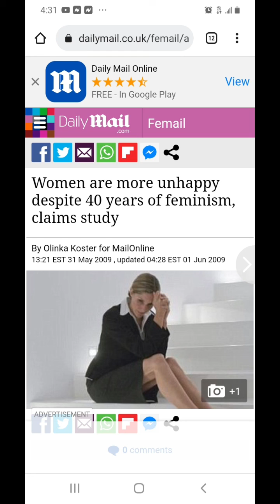Your government daddy is a deadbeat